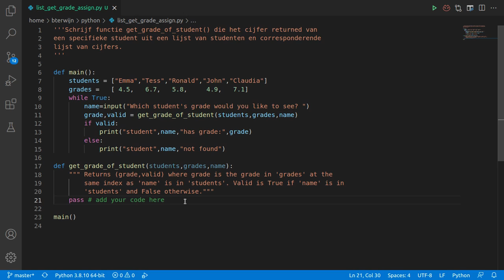list get grade assign